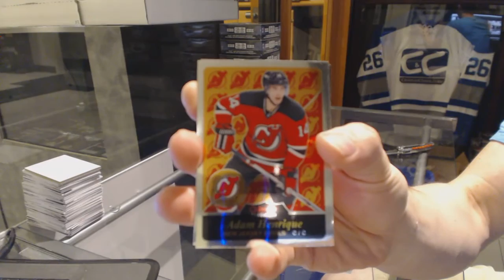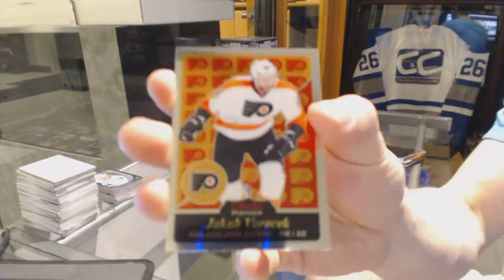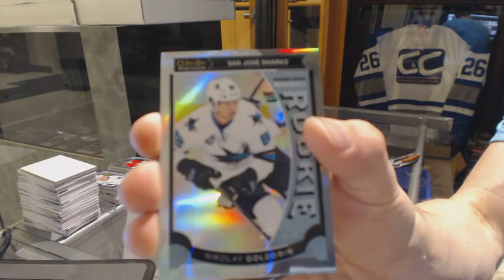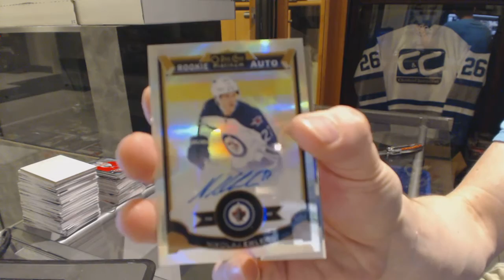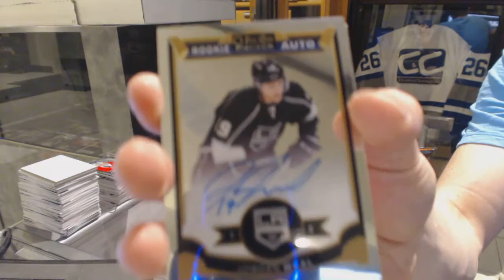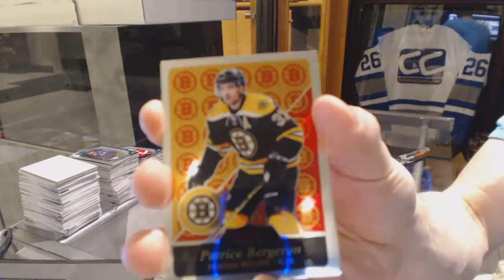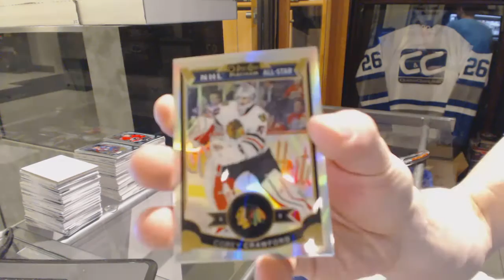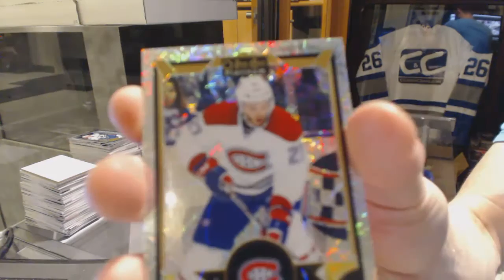15-16 Upper Deck OPC Platinum 8 Box Hockey Break - C&C GB #6208